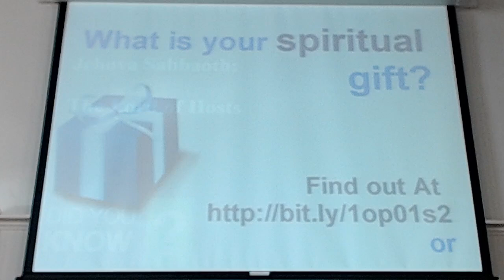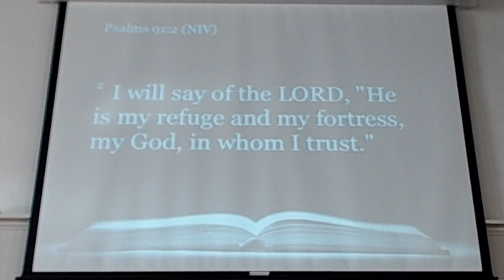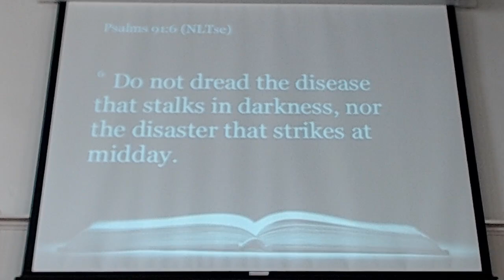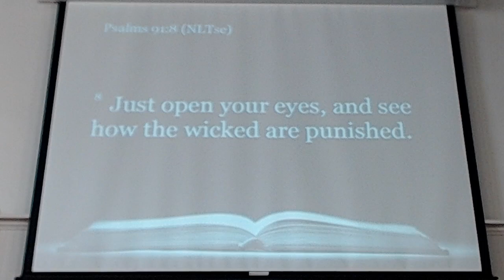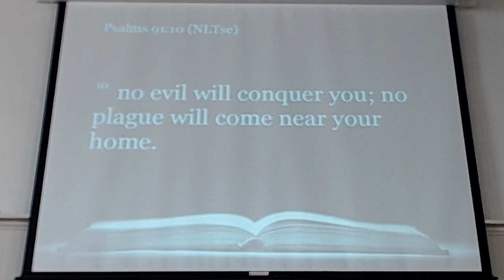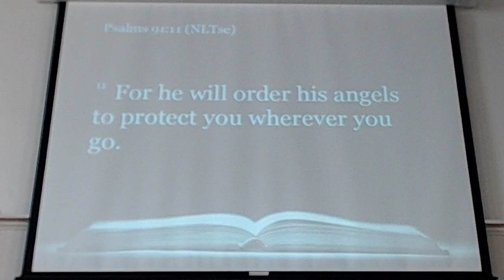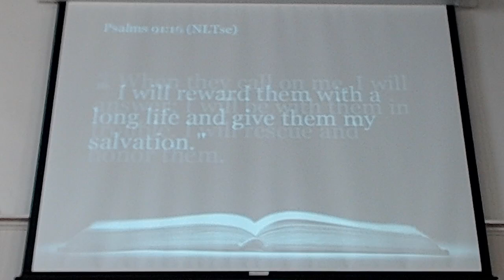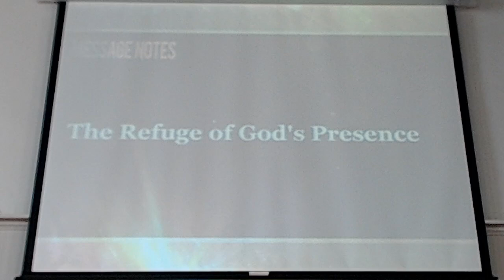The Refuge of God's Presence